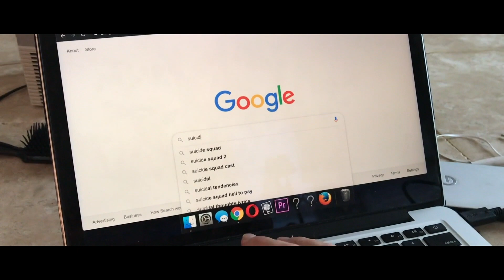YUNG $HADE - Suicide (Official Music Video)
This song is based on a true story...

Lyrics:
Back in high school I was severely bullied
I attempted suicide but didnt lose my life fully
And i was thankful for that
Because eventually i got my happiness right back on track
Next stop was college and it was pretty dope
I thankfully never thought bout bringing back the rope
Whenever bad shit happened i was able to cope
But there was a point in time again where i started losing hope
There was a girl i dated for bout 2 years
All her abuse i hid like trauma and the tears
Even tho i was always there for her for her depression and fears
She threatened to kill herself one point when i wanted to leave
She kept me under control and i just couldnt believe
Why would she yell, swear, and do all this to me
Then one day she ended our relationship
Cuz there was a situation that i called manipulation
Chorus
But she didnt believe it was
Telling me to cancel all my plans with friends wasnt enough?
But her breaking up with me realistically wasnt tough
You know what was, all the abuse and fake love

Its been boutta half a year now that my ex broke up with me
she would always keep calling me a retard and then finally confessed that she,

didn’t wanna be with who has autism and that I should go kill myself
But im not depressed and shes the one that needs help
Nobody should ever say something like that
Whether or not they mean it as a fact

Then I started using drugs to help me sleep at night
I started with one a day and like
I used it as an excuse
But really it was a way to cope with the abuse
This drug last 10-16 hours
Its like I was tossing extra pesticides to the flowers
Thinkin its gonna help
But all its doin is ruining my health
Chorus
Soon after
Some girl who bullied me in high school was tipsy and bumped into me outside of a club
She was crying and apologizing to me and gave me a hug
She said how she thinks that I'm so hot
then she asked for my number, and kissed me, and I never woulda thought
That, then we talked for a few months and she wanted to hangout
but then she cancelled and stopped talking
cuz all she really wanted was to apologize
so she can feel good about herself
But she didn’t really mean it tho,
turns out she’s just another fake ass ho

I started taking higher doses
Subconsciously hopin for comatosin
I was relyin on the dope an
Chokin myself with a rope an

A couple months later
I bumped into a homie I had back in high school
Yeah he was strange but cool
I haven’t seen him for years
We were catchin up and talkin bout old peers
we talked about a nice classmate we had
that killed himself a month before
We were shocked because we never thought hed go out that door
He seemed so happy but it was a mask he wore
Chorus
Now my dosage again increased
Feeling like I wanted to get closer to deceased

Fast forward a couple months more
2 of my homies got murdered
Dead on the floor
This shit hit me hard
Hit me right to the core
I didnt know how it could get this bad
I had no idea whats in store
This was the end of it all
This was it I swore

The past 5 years there’s been friends and peers around my age who died
deaths ranged from overdose, murder, and suicide.

And yall know I attempted suicide back in the day
But now I’m thinking again whether or not suicide is my fate

I tell everyone that I’m fine when I’m really not
bodies dropping round me
why not me too
I can fade to black
Instead of being blue

So this rope I hang real high in my room
At this point you know what im gonna do
I'm sorry that it has to end this way
But I know that this has to be my last day
Bed of roses is where I’ll lay
Cruel World are the last words that I’ll say